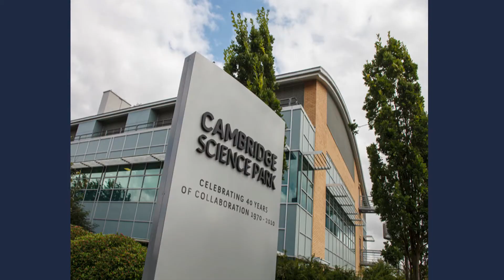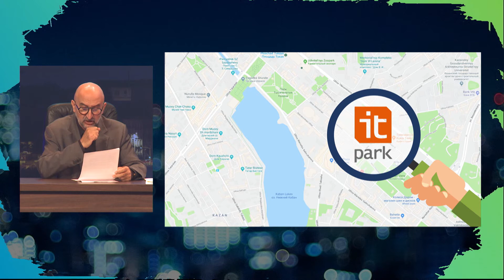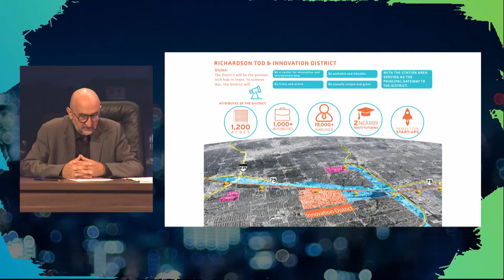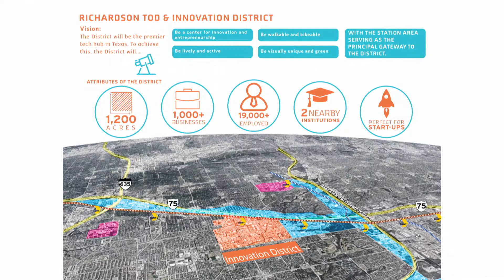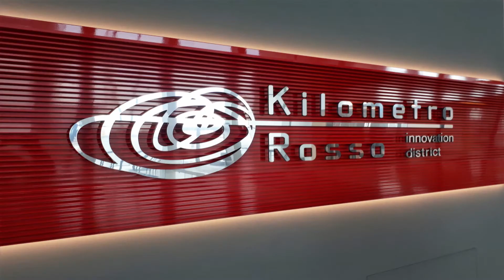IASP 2019 Nantes: "The Late Morning Show - Luis Sanz interviews park leaders"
Outgoing IASP Director General Luis Sanz led a special talk-show session at IASP Nantes with his “Late Morning Show,” interviewing park leaders from the UK, Italy, Russia and the USA as they reflected on their mission, relationship with universities and the public sector, and the different regulatory and cultural challenges across the world.

Specialisation versus a multi sector approach, private versus public, self-contained science park campus versus city centre innovation district: the key theme from this no-holds barred session was that all these models have more similarities than differences.